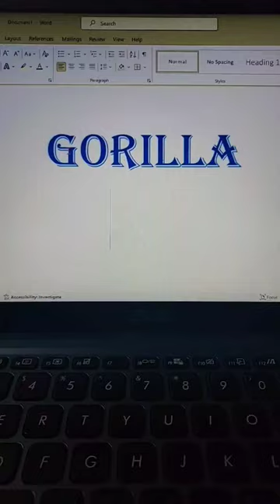Gorilla 🦍 Short cut key in Msword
what does ctrl p do in word
what is the function of ctrl+p in ms-word
ms word shortcut keys quiz
what does ctrl q do in word
quick keys microsoft word
replace short cut key in word
shortcut key to open ms word from run
ms word ruler shortcut key
ms word replace shortcut key
ms word redo shortcut key
ms word remove shortcut key
what does ctrl r do in word
what is the function of ctrl r in ms-word
short cut key for print preview in ms word
short cut key for tick mark in ms word
short cut key for table in ms word
ms word shortcut key for replace
what does ctrl f do in word
ms word gridlines shortcut key
ms word group shortcut key
ms word 2016 keyboard shortcuts pdf
ms word keyboard shortcuts mac
ms word keyboard shortcuts not working
keyboard shortcut microsoft word
ms word shortcut key in hindi
ms word hindi typing shortcut key
ms word heading shortcut key
ms word shortcut key highlight text
ms word hyperlink shortcut key
ms word remove hyperlink shortcut key
ms word shortcut key hindi me
ms word all shortcut key in hindi
ms word define shortcut keys
how to use shortcut keys in word
short cut keys used in ms word
short cut key of computer in ms word
short cut key used in ms word
ctrl shift j word
j in word
j short words
ms word ki shortcut key
ms office shortcut keys a to z
ms word shortcut keys a to z
short cut keys in computer word
uppercase shortcut key in ms word
ms word close shortcut key
ms word merge cell shortcut key
ms word font color shortcut key
ms word spelling check shortcut key
ms word call symbol shortcut key
ms word copy shortcut key
ms word change case shortcut key
what does ctrl c do in word
word document shortcut keys
shortcut key in word document
shortcut key in word definition
ms word page delete shortcut key
ms word date shortcut key
ms word shortcut key pdf download
shortcut key delete page ms word 2007
ms word default paragraph shortcut key
shortcut key to close ms word 365 document
shortcut key to open ms word document
what does ctrl d do in word
ms word top shortcut keys
shortcut key to exit ms word
ms word me emoji shortcut key
shortcut key for ms word and excel
ms word eraser shortcut key
ms word er shortcut key
what is ctrl e in word
ms word shortcut key
short cut key for microsoft word
ms word shortcut keys pdf
word shortcut key
short cut key for open ms word
short cut key ms word
all short cut key in ms word
short cut key to open ms word
short cut key of macros in ms word
select shortcut key apply auto format in ms word
short cut key to split a table in ms word
which shortcut key open font dialog box in ms word
shortcut keys ms word 2019
shortcut keys ms word 2010
shortcut key to open ms word 2007
what does ctrl 2 do in word
print preview shortcut